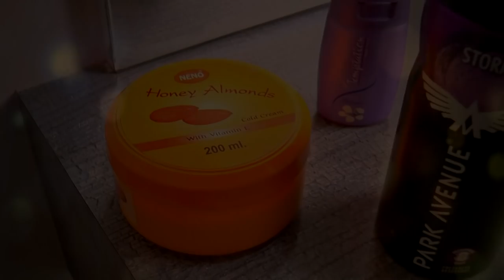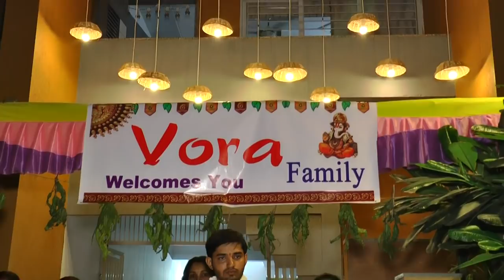Our Wedding Highlights !! Sakshi Ganotra and Nishant Vora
the Nishi wedding 1099 days completed